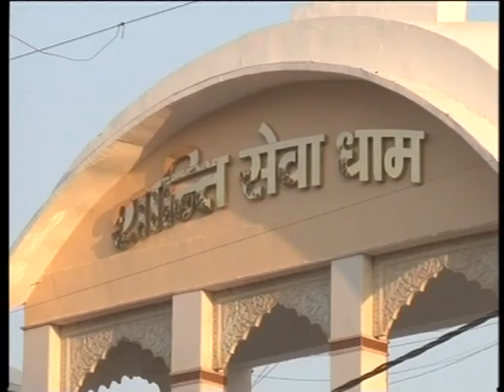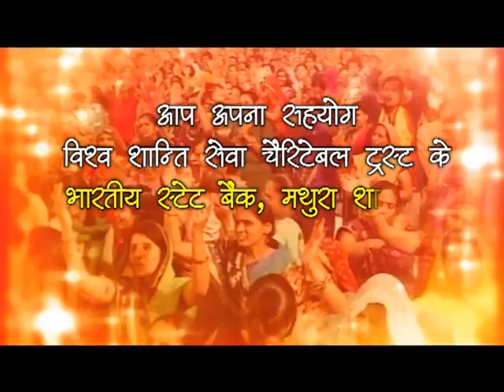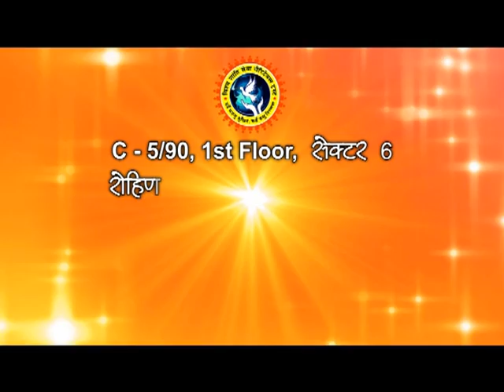प्रियाकांत जू दिव्य दर्शन महोत्सव के उपलक्ष्य में श्रीमद भागवत कथा एवं अराधना वृन्दावन Epi 33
प्रियाकांत जू दिव्य दर्शन महोत्सव के उपलक्ष्य में श्रीमद भागवत कथा एवं अराधना वृन्दावन Epi 33 || SHRI DEVKINANDAN THAKUR JI MAHARAJ

Copyright : DevkinandanJiMaharaj

More Details Dukhi Kyo Hai ?